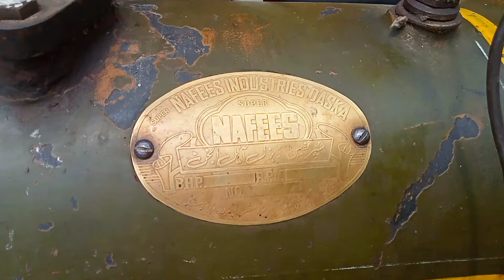Unbelievable Super Popular Diesel Engine Start up - you won't believe your eyes👀